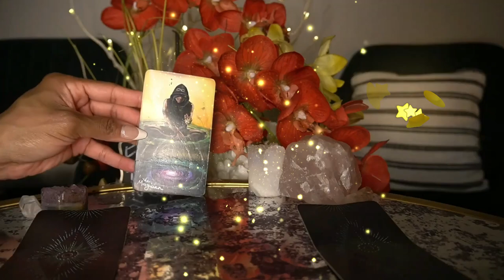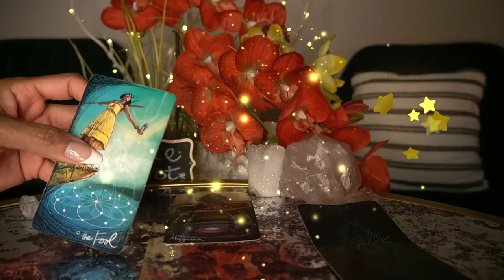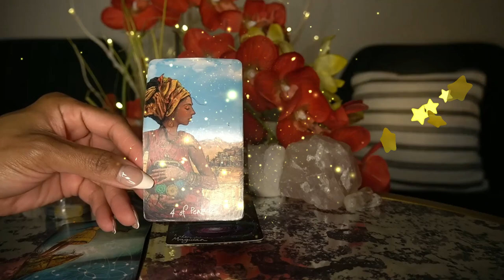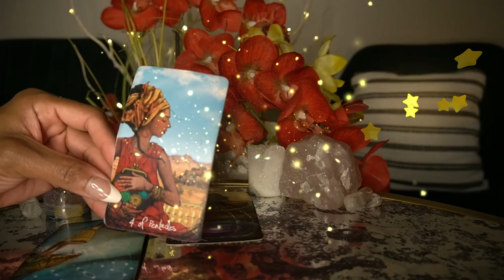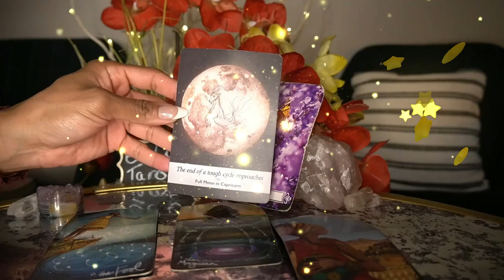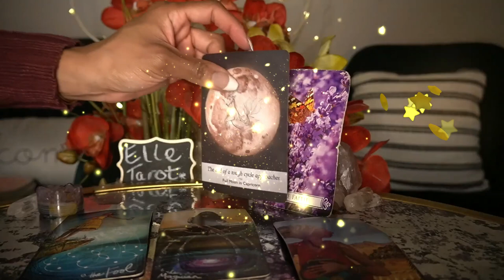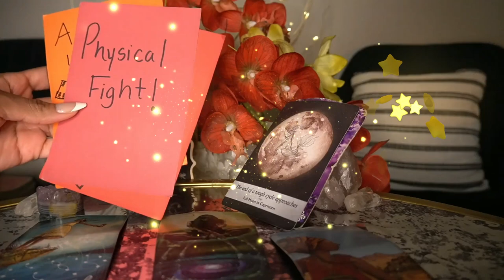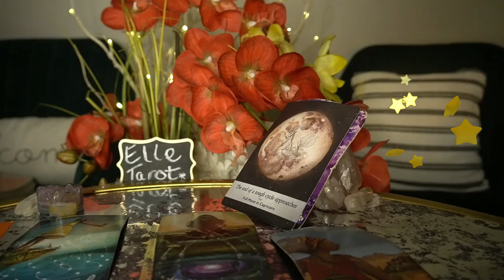AQUARIUS END OF DEC '21 JUST LISTEN TO THE END! TRUST ME IT'S ALL GOOD